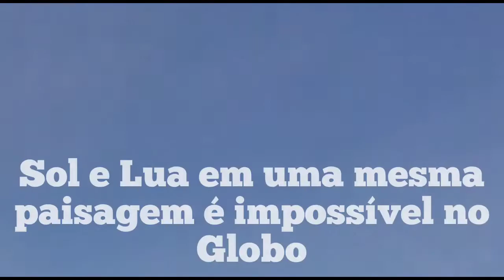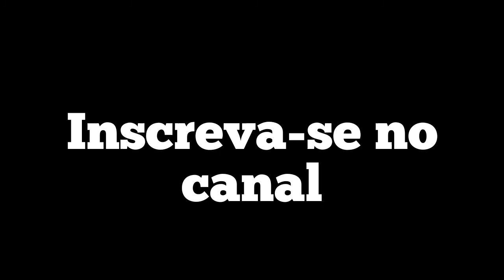Sol e Lua | A Mentira do Globo